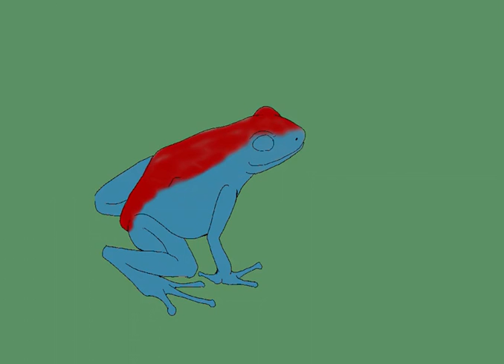Painting a dart frog using Procreate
Still figuring our Procreate but loving it so fare! Did a quick dart frog painting for my next Kickstarter. I'll be offering prints & enamel pins in a variety of dart frogs. This painting is of a Epipedobates parvulus